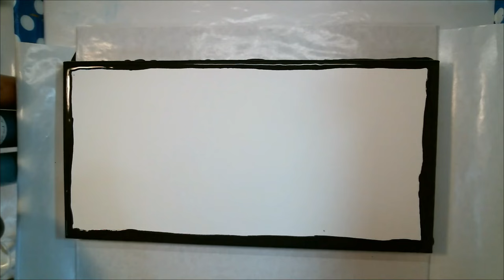MY FAVORITE TOP 10 BLOWOUTS! Fluid Art / Acrylic Pouring (146)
MY FAVORITE TOP 10 BLOWOUTS! Fluid Art / Acrylic Pouring
I compiled a list of my top 10 blowouts and then put them all together for you to watch! Some are older and maybe you haven't seen them before.

Paint mixture: 1 part paint / a touch of Saxx Gel Medium and 2 to 3 parts Floetrol to consistency.

Please take precautions and paint in a well ventilate area.

God Bless

Darnell